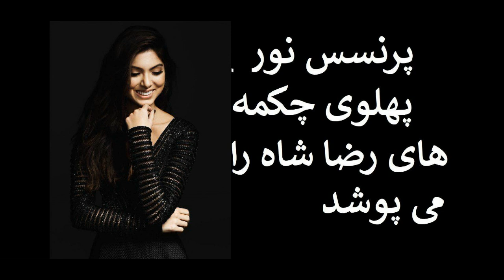nour video 10 نور پهلوی مانک زیبا